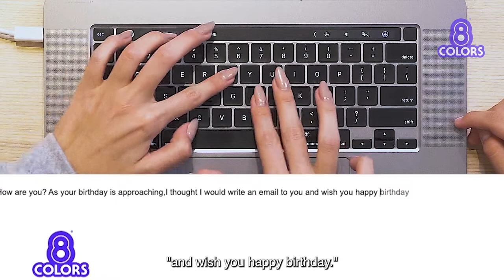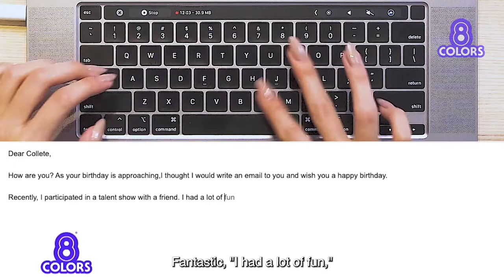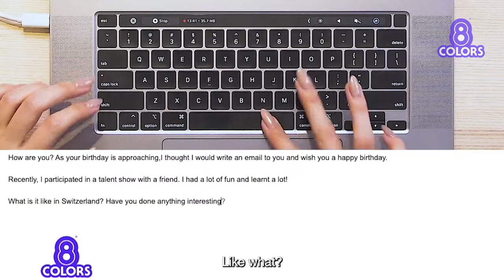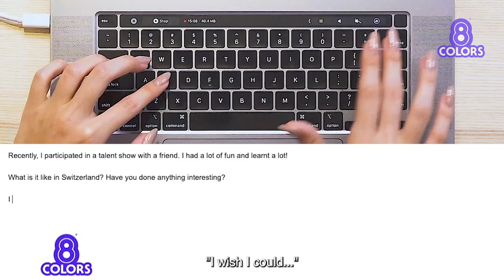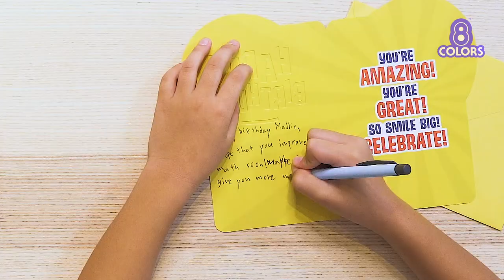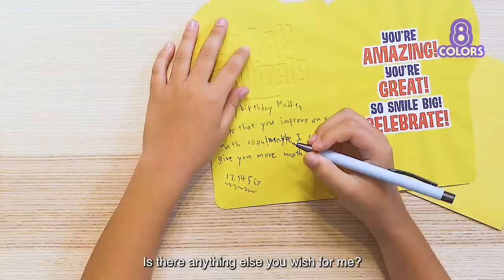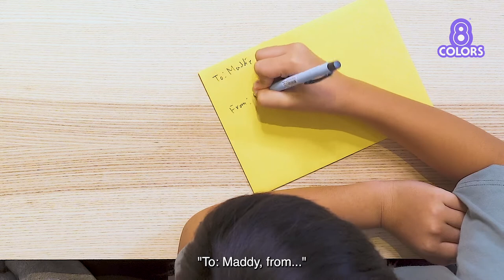English writing for kids: Learn to write email and send a personal letter to a friend| 8 Colors Kids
Reece wishes Happy Birthday to his dear friend in Switzerland and he gets some help from Maddy in drafting the message.

And give us a like 👍